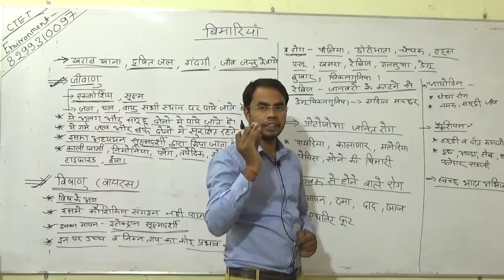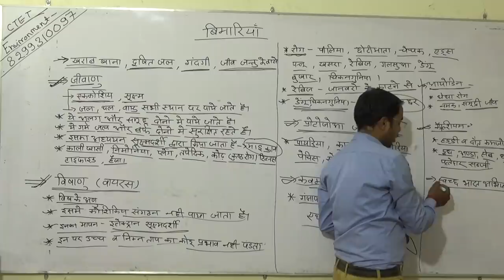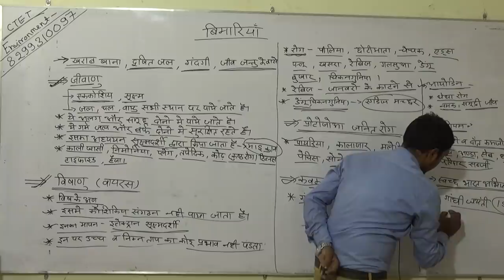CTET ENVIRONMENT TOPIC बीमारियां पर्यावरण स्पेशल ........Important